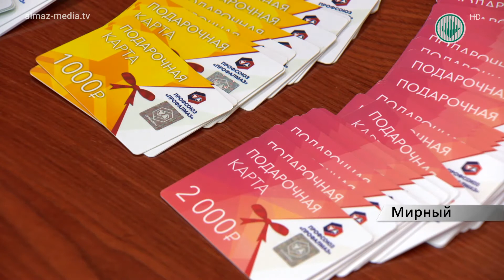«Единая подарочная карта» от профсоюза «Профалмаза»